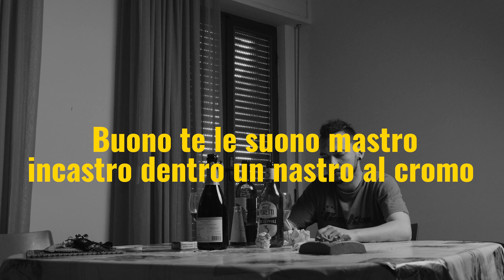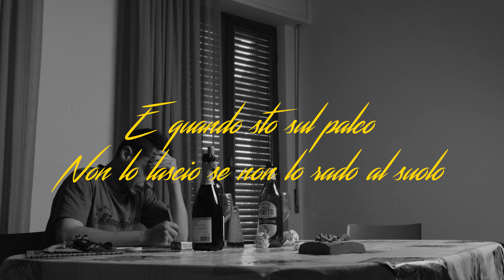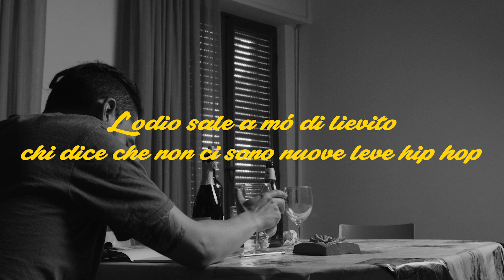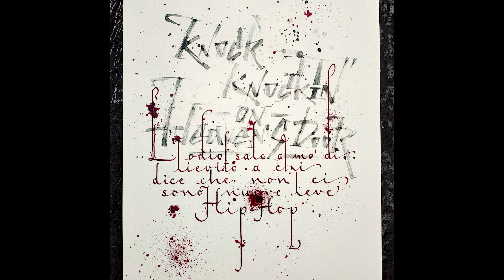Anter prod. Gio Lama - Anterstand (lyric video 2021)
Lyric video della traccia "Anterstand" tratta dall'album "Haunter" di Anter.

Riprese e montaggio: Larry
Animazione: Frizzoh